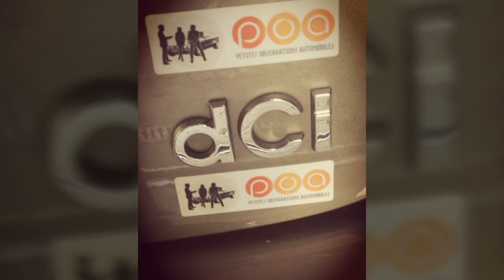Souvenir de ma voiture volé